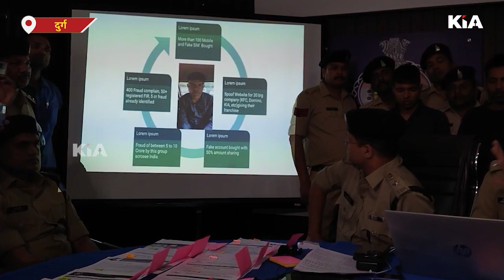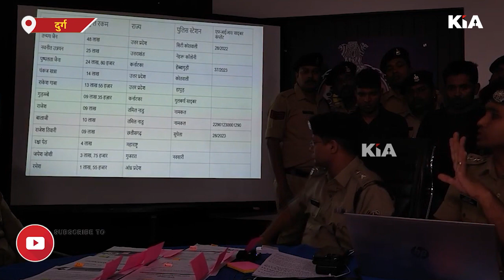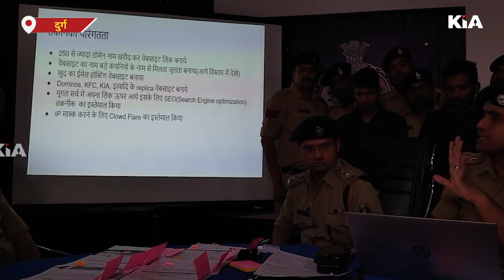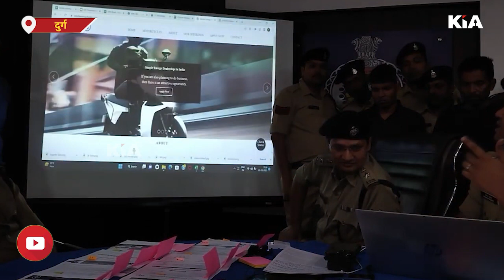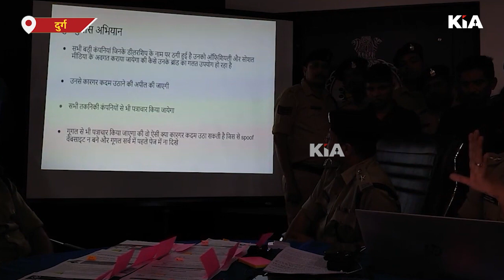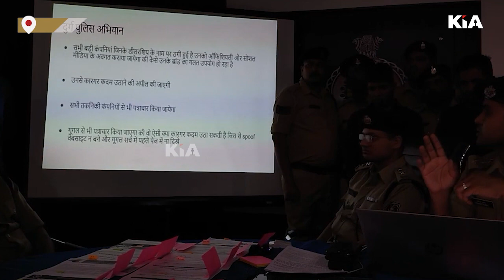बाप-बेटे ने 250 कंपनियों की fake website से की करोड़ों की ठगी.KIA News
durg_police durg_police_interogation press_conference_of_Durg_SP Durg police arrested fraudsters from Bihar by creating fake website of multinational company kia news

Thanks🙏

Editor in Chief: Shailesh Jha
CEO: Divyanshu Kulshrestha
Tech Director: Gaurav Jha
Creative Director: Gaurav Chauhan